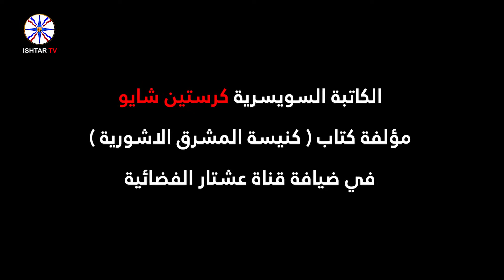خبر الكاتبة السويسرية كرستين شايو مؤلفة كتاب كنيسة المشرق الاشورية في ضيافة قناة عشتار الفضائية